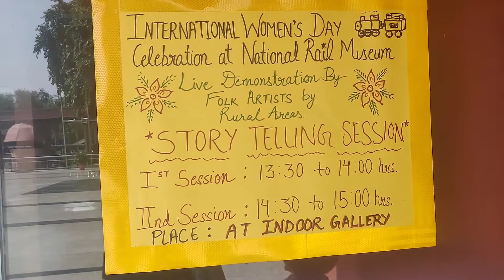Phir ek baar♥️@BoltiKahaniyaByMamtaBhatt